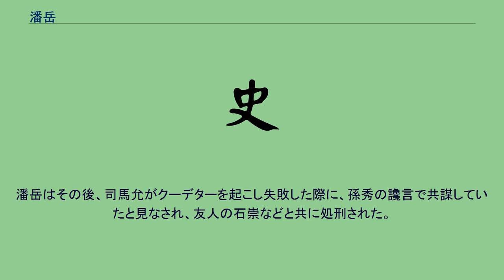潘岳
潘 岳（はん がく、247年 - 300年）は、西晋時代の文人。
字は安仁。
中牟（河南省）の人。
陸機と並んで西晋時代を代表する文人。
また友人の夏侯湛と「連璧」と称されるほど、類稀な美貌の持ち主としても知られている。
『世説新語』によると、潘岳が弾き弓を持って洛陽の道を歩くと、彼に出会った女性はみな手を取り合って彼を取り囲み、彼が車に乗って出かけると、女性達が果物を投げ入れ、帰る頃には車いっぱいになっていたという。
潘岳の作る文章は修辞を凝らした繊細かつ美しいもので、特に死を悼む哀傷の詩文を得意とした。
愛妻の死を嘆く名作「悼亡」詩は以降の詩人に大きな影響を与えた。
祖父は安平太守の潘瑾。
伯父は後漢の献帝が魏の曹操（太祖武帝）に魏公と九錫を与えたときに、「冊魏公九錫文」を草した人物として知られる潘勗である。
父は琅邪内史の潘芘。
12歳の時に楊肇に才能を認められ、後年には楊氏の女を妻に娶る。
その後、賈謐に才能を惜しまれ、「賈謐二十四友」として引き立てられた。
しかし、この時石崇とともに賈謐に追従する様はいささか過度であり、「後塵を拝す」の故事を生んだ。
新たに後ろ盾となった賈氏も、司馬倫のクーデターの際に一族皆殺しにされた。
司馬倫の側近の孫秀は、かつて潘岳の家の召使いをしていたことがあり、潘岳に虐待されたことを恨んでいた。
潘岳はその後、司馬允がクーデターを起こし失敗した際に、孫秀の讒言で共謀していたと見なされ、友人の石崇などと共に処刑された。